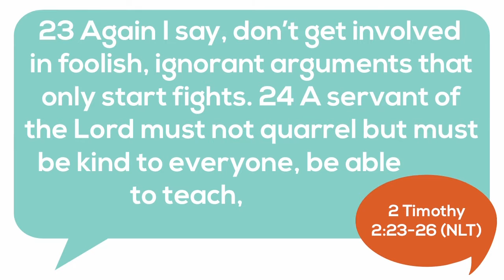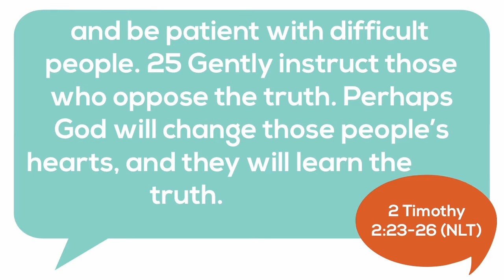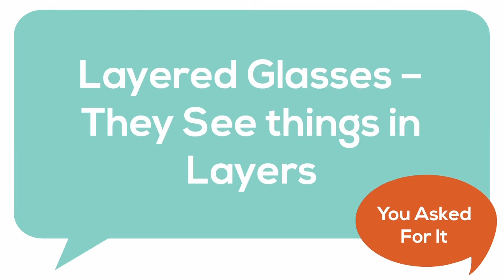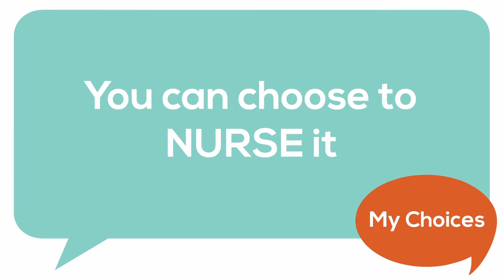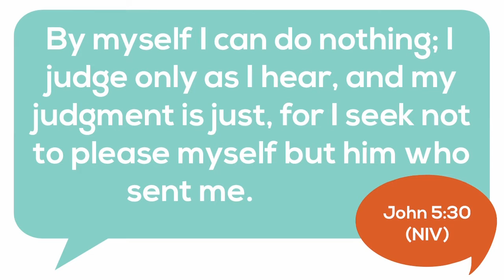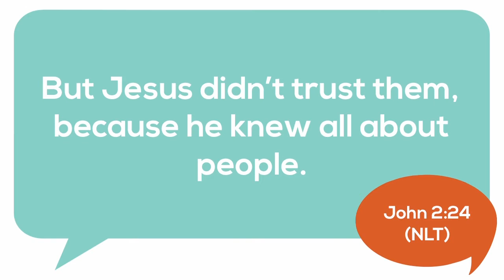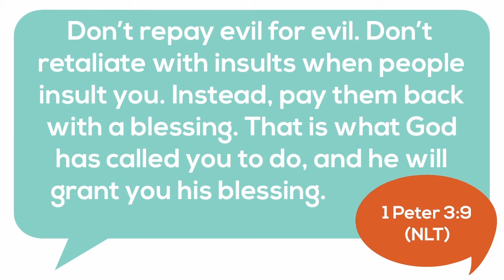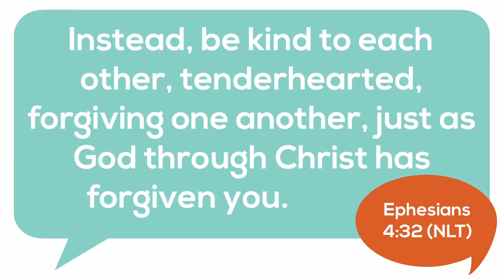How do I deal with Difficult People? - Pastor Obed Martinez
23 Again I say, don’t get involved in foolish, ignorant arguments that only start fights. 24 A servant of the Lord must not quarrel but must be kind to everyone, be able to teach, and be patient with difficult people. 25 Gently instruct those who oppose the truth. Perhaps God will change those people’s hearts, and they will learn the truth. 26 Then they will come to their senses and escape from the devil’s trap. For they have been held captive by him to do whatever he wants. – 2 Timothy 2:23-26 (NLT)

Here are the Way Difficult People See things:
• Reading Glasses – They read you Wrong
• Layered Glasses – They See things in Layers
• Big Glasses – They Magnify the smallest Problems

What are My Choices:
^ You can choose to CURSE it
^ You can choose to NURSE it
^ You can choose to REHEARSE it
^ You can choose to REVERSE it

The Biblical Response

1. REALIZE YOU CANNOT PLEASE EVERYONE
By myself I can do nothing; I judge only as I hear, and my judgment is just, for I seek not to please myself but him who sent me. – John 5:30 (NIV)

2. REFUSE TO PLAY THE GAME
But Jesus didn’t trust them, because he knew all about people. – John 2:24 (NLT)

3. RISE ABOVE IT
But those who wait on the Lord Shall renew their strength; They shall mount up with wings like eagles, they shall run and not be weary, They shall walk and not faint. – Isaiah 40:31 (NKJV)

4. NEVER RETALIATE
Don’t repay evil for evil. Don’t retaliate with insults when people insult you. Instead, pay them back with a blessing. That is what God has called you to do, and he will grant you his blessing. – 1 Peter 3:9 (NLT)

5. RELEASE THEM
But I say, love your enemies! Pray for those who persecute you! – Matthew 5:44 (NLT)

6. LIVE REDEMPTIVELY
Instead, be kind to each other, tenderhearted, forgiving one another, just as God through Christ has forgiven you. – Ephesians 4:32 (NLT)